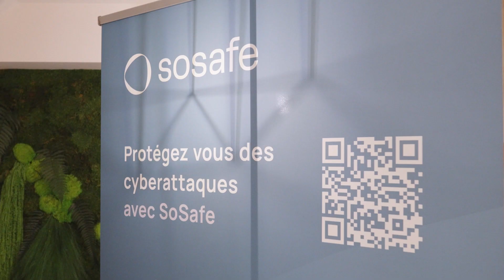Risk Summit | Arimédias | Vidéo évènementiel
Création du trailer officiel du Risk Summit 2023, un événement organisé par Riskintel. Le projet a débuté avec un brief détaillé et la transission des éléments pour orienter le projet.